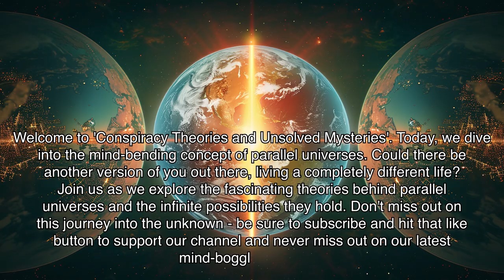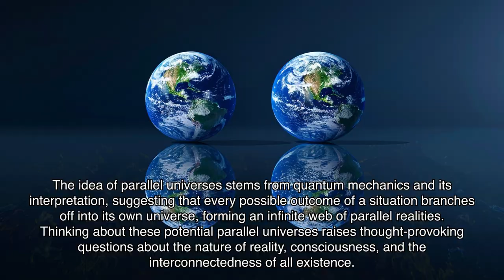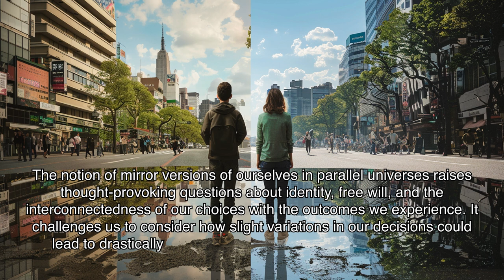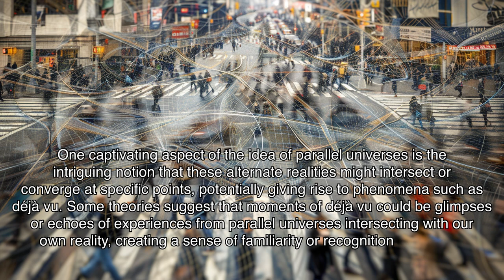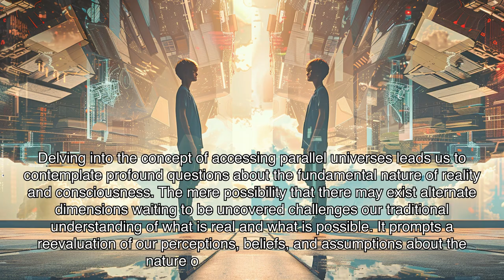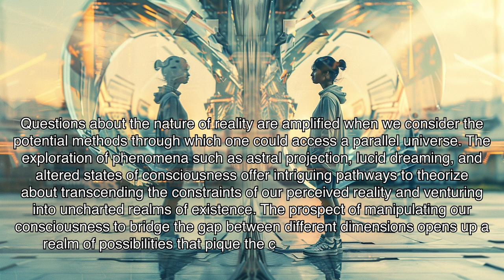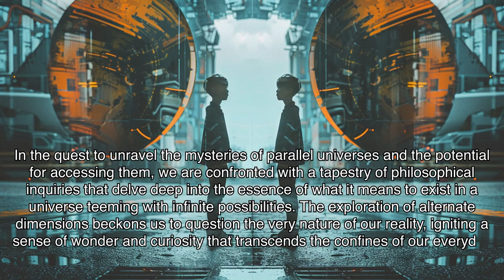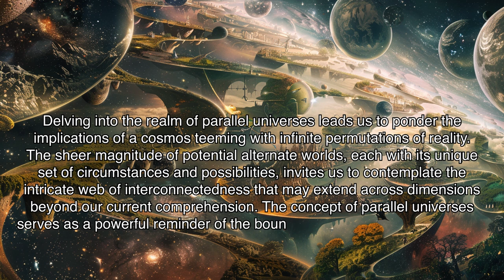Parallel Universes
Discover the mind-bending concept of parallel universes in this intriguing video from Conspiracy Theories and Unsolved Mysteries. Explore the fascinating theories of theoretical physics, the idea of mirror versions of ourselves, and the potential for accessing different realities. Dive into the infinite possibilities of the cosmos and ponder the true nature of reality. Are you ready to explore the mystery of parallel universes? Watch now to uncover the secrets that lie beyond our understanding.